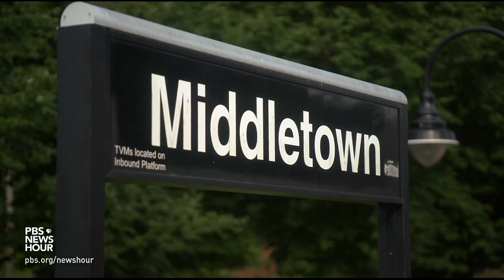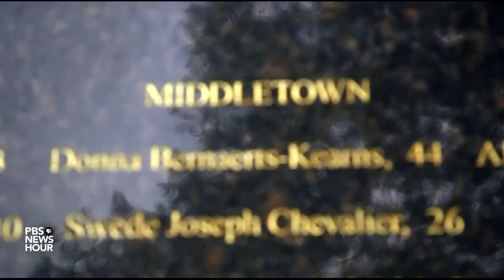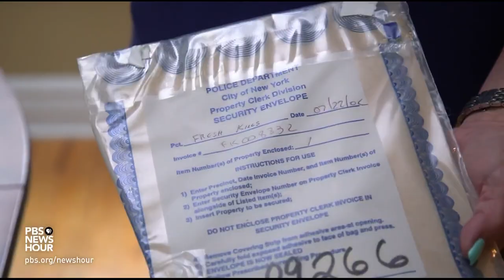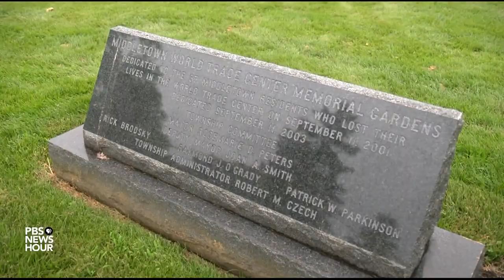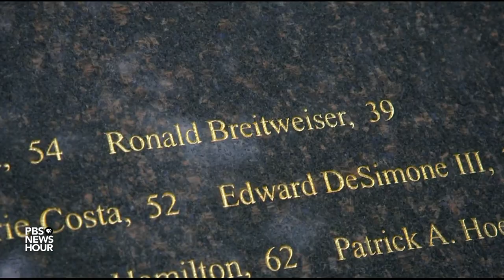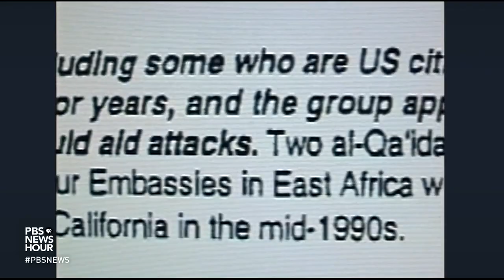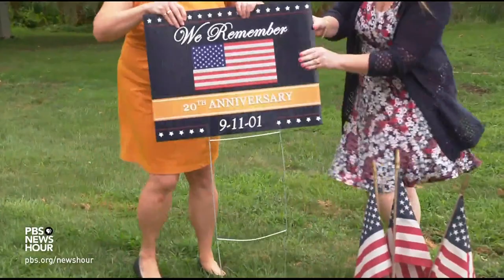Middletown lost the most residents on 9/11 after NYC. Here's how the community is healing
Ali Rogin returns to Middletown, a New Jersey town where she grew up that was disproportionately affected by the 9/11 attacks in 2001, to see how residents and neighbors coped over the past two decades.